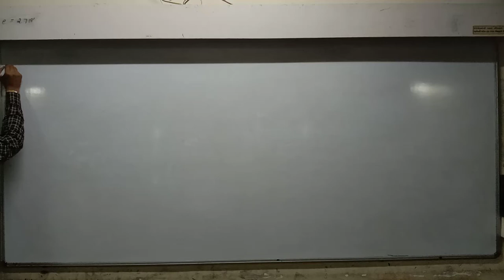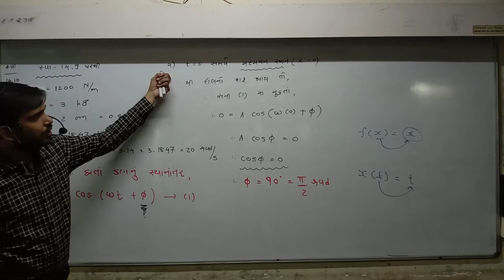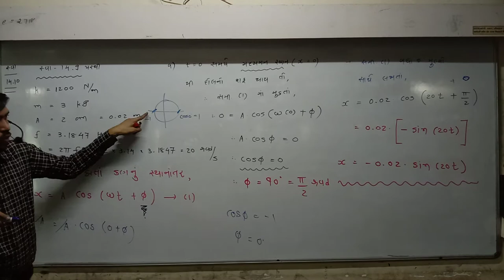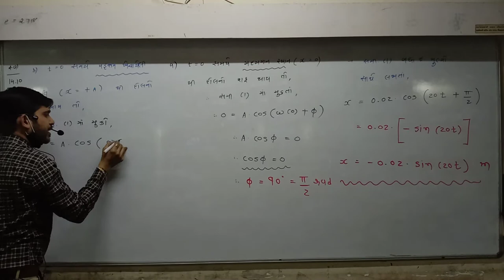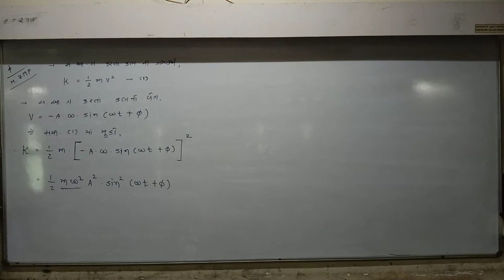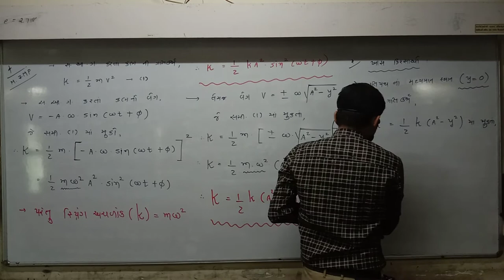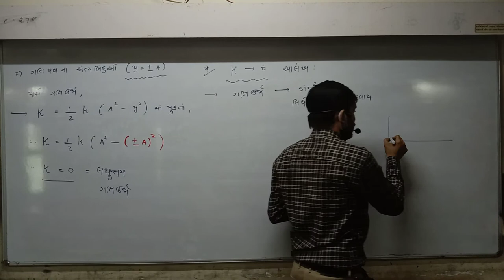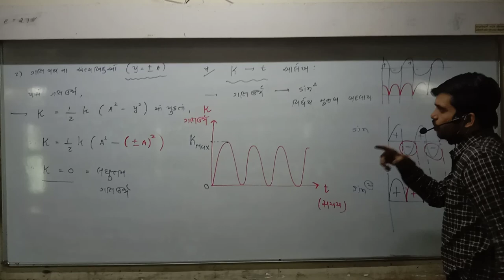STD 11 Guj Med Physics Ch 14 P13